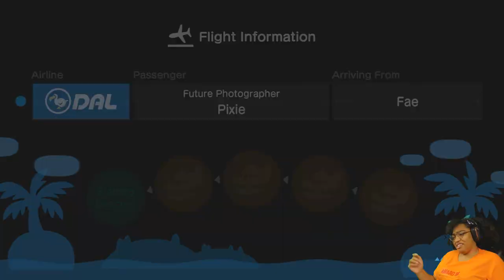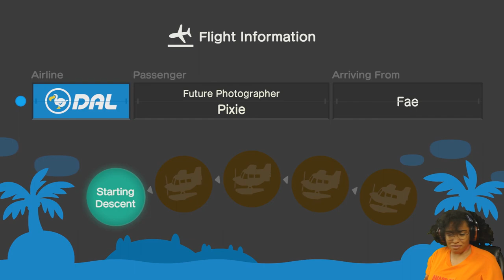Hunting down my Cousin for some dang art!!| ABG Plays | Animal Crossing: New Horizons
Want to see more of ABG? Follow us on your social media!!